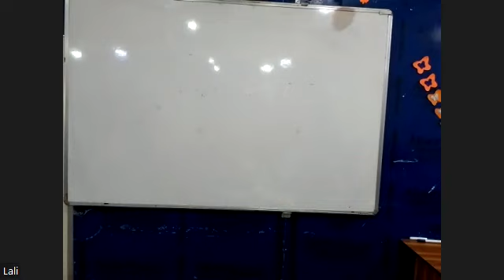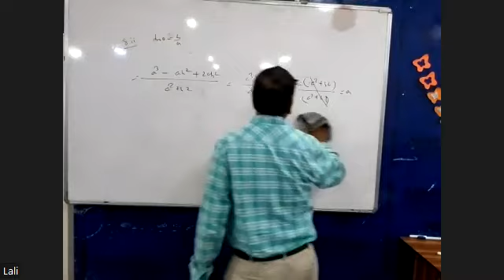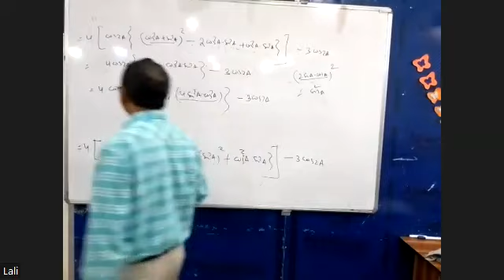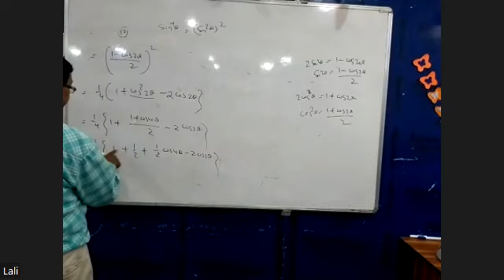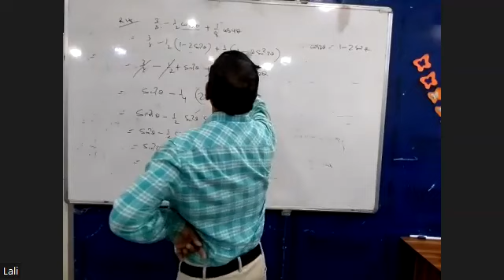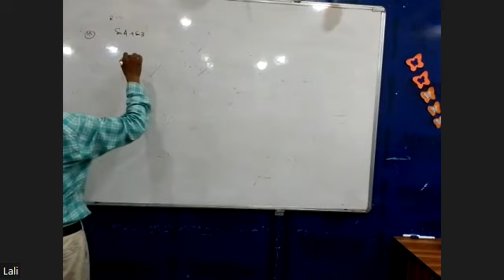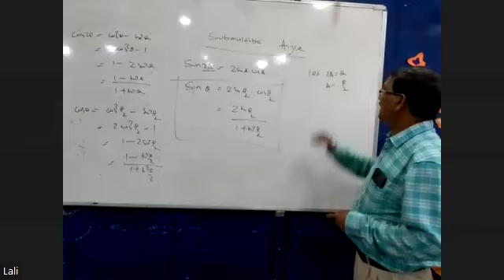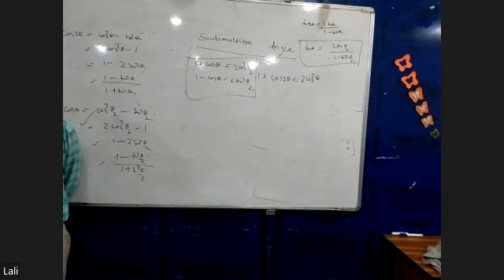MATH (TRIGONOMETRY) 26TH AUG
SCIENCE XI